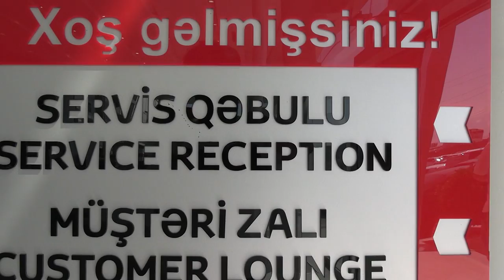"Toyota" avtomobilini alarkən bunlara mütləq diqqət edin